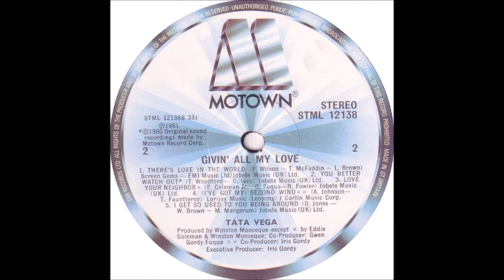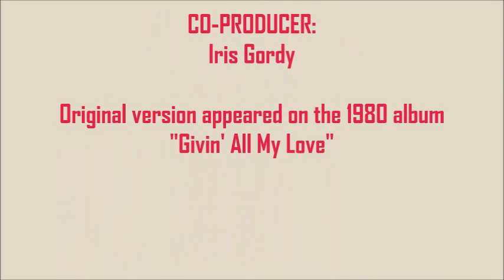Tata Vega with G.C. Cameron - (I've Got My) Second Wind [Take It From The Top Edit]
Fabulous disco-style duet from Tata's 1980 album "Givin' All My Love" (with G.C. Cameron). This is my simple extended edit...